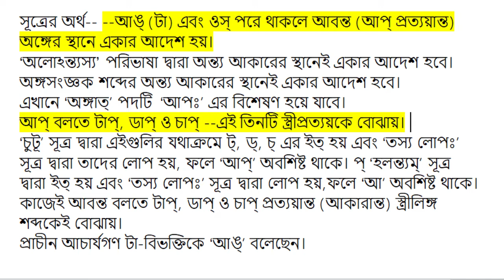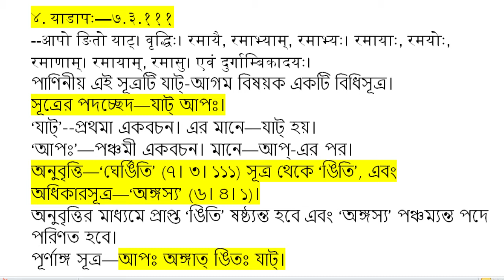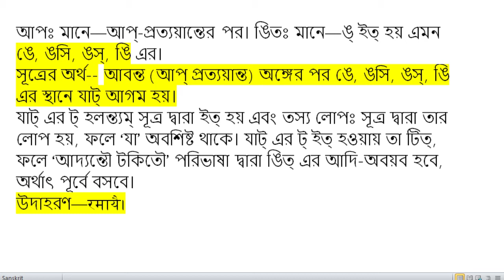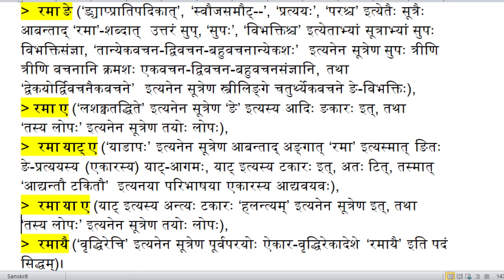आकारान्तः स्त्रीलिङ्गशब्दः रमा तृतीया चतुर्थ्यौ विभक्ती ससूत्रं पदसाधनम् 2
এই ভিডিওতে আকারান্ত রমা শব্দের তৃতীয়া ও চতুর্থী বিভক্তির রূপ সূত্রসহ আলোচনা করা হয়েছে।